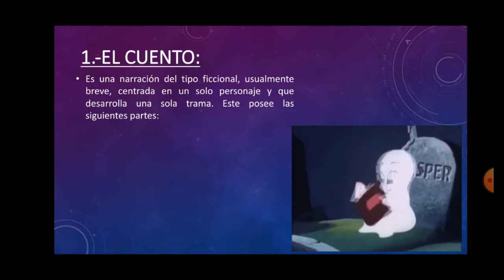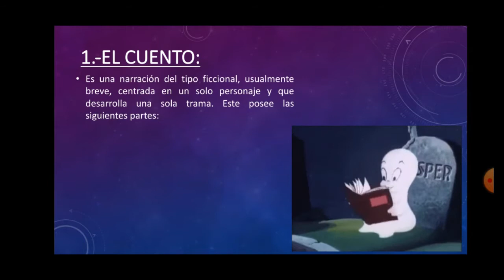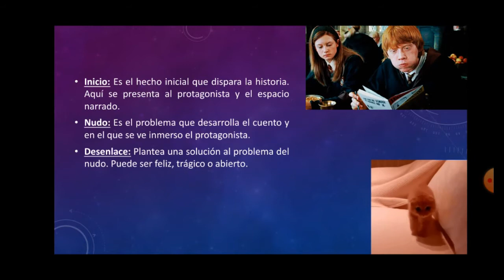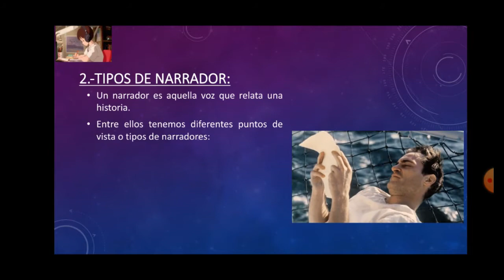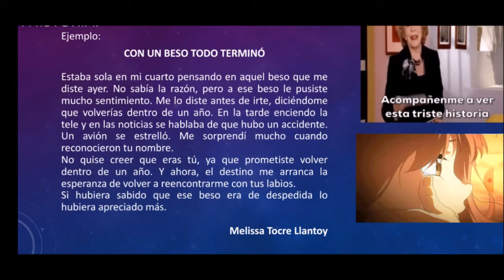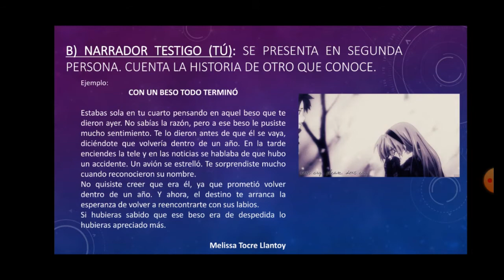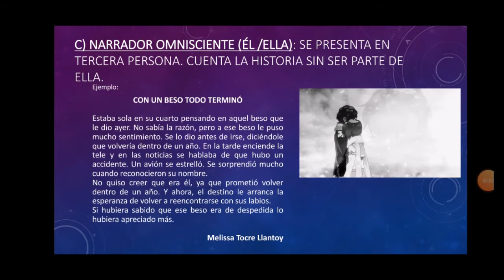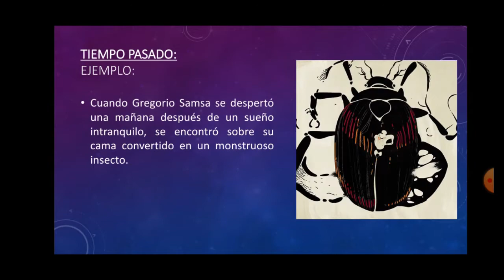El cuento - Tipos de narrador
En esta clase, vamos a abordar el tema de los puntos de vista del narrador. Además, leeremos ejemplos de cada tipo de narrador.

📕 ¿Quieres más material de Lenguaje y Literatura? Únete a nuestro grupo de Facebook